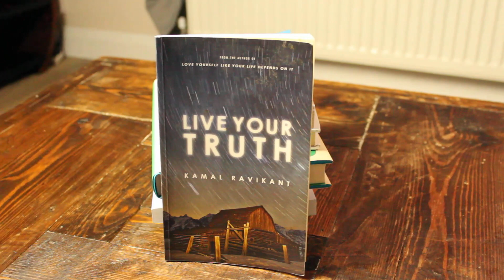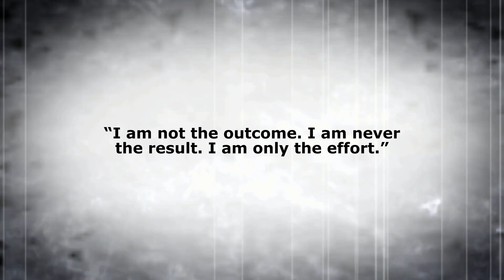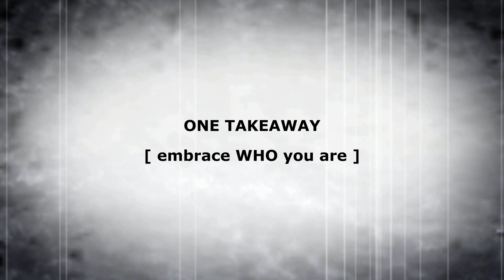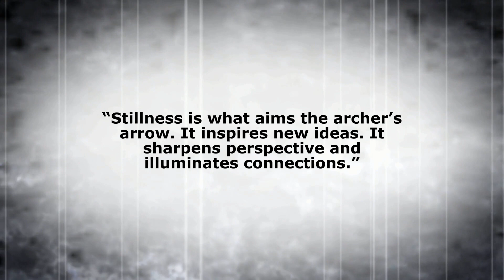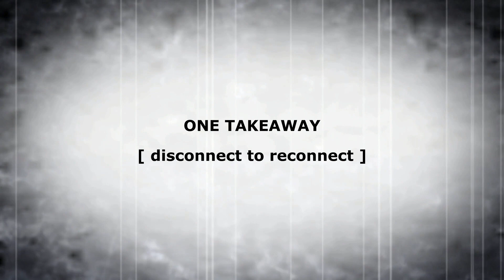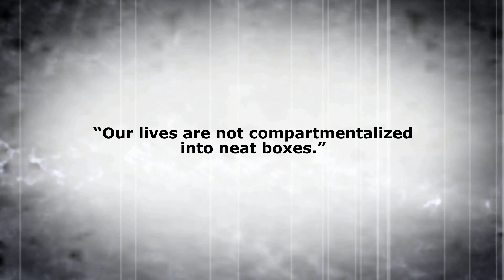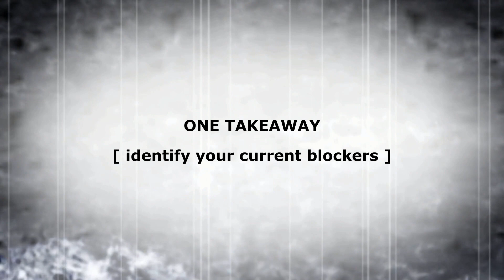3 Books To Help You Overcome Burnout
✉️ for weekly anti-hustling advice sent direct to your inbox, sign up for the free [no hustle] huddle newsletter

If you enjoyed this video, be sure to check out these great books

📚 "Live Your Truth" by Kamal Ravikant - This book consists of a series of essays that encourage readers to embrace their personal truths and inner self. The narrative is not prescriptive but instead offers insights through personal anecdotes and reflections that readers can interpret and apply to their own lives. It emphasizes the importance of effort over outcome, a perspective meant to alleviate the pressures that often lead to burnout.

📚 "Stillness is The Key" by Ryan Holiday - Ryan Holiday's book explores the concept of finding stillness in a chaotic world. It argues that stillness—the ability to be calm, focused, and steady—is the key to unlocking personal and professional success. The book covers how stillness can help prevent burnout by fostering a deeper understanding of one’s needs and priorities, enhancing creativity, and sharpening decision-making skills.

📚 "Burnout to Breakthrough" by Eileen McDargh - This book acts as a practical guide for recognizing, managing, and overcoming burnout. It provides strategies for building resilience and finding balance in one's life. The author discusses how to integrate different aspects of life to ensure they contribute positively to one’s overall well-being, rather than causing stress and burnout. It's presented as a blueprint that helps readers identify stressors and adjust their lifestyle accordingly to maintain health and happiness.

Don't forget to leave a comment sharing your thoughts on your fave book